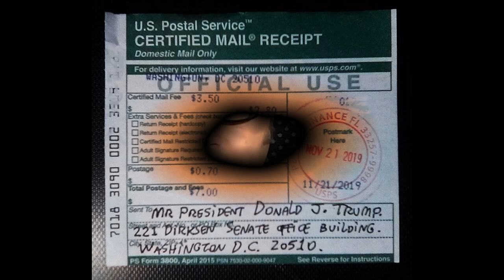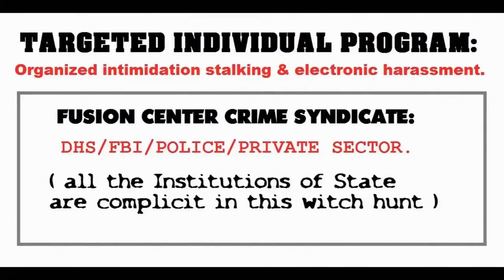President Donald J. Trump is aware of the Targeted Individual phenomenon (torture).